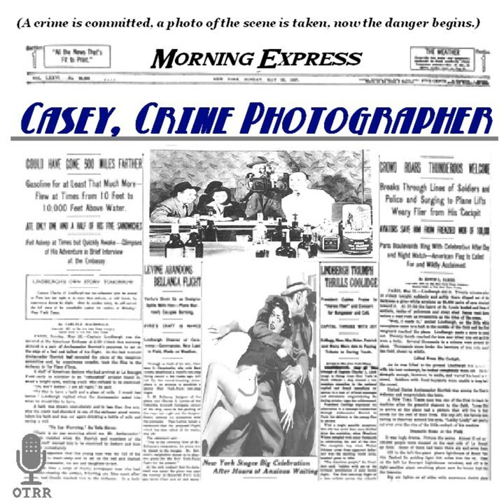Casey, Crime Photographer - The Laughing Killer